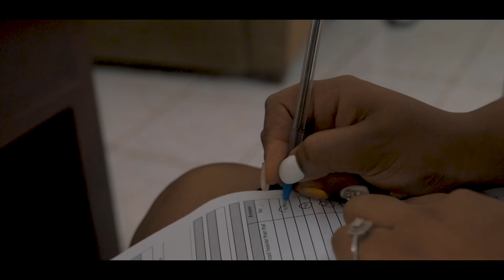Zwady- Carnival to Carnival (Official Music Video) | Soca 2019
Written and performed by: Zwady
Produced by: Dutchboyz Production
Recorded at: Dutchboyz studio
Mixed and Mastered by: Precision Productions
Back up vocals by: Amina Emanuel, recorded by Anderson Hilaire

Directed and shot by: INNOV8M
Edited by: INNOV8M & BY ACCIDENT FILMS

Amnesia Carnival Band
Starsha
Faith Matthew